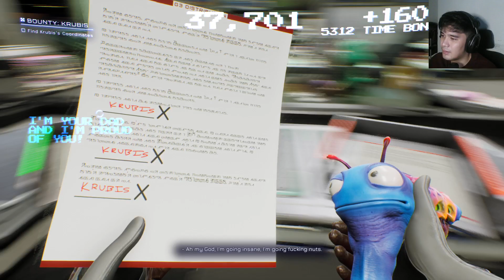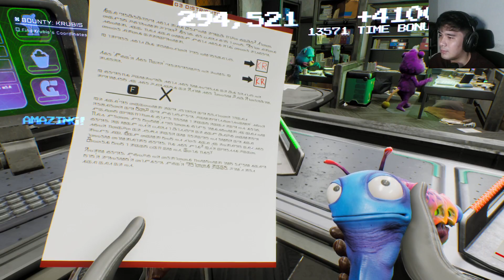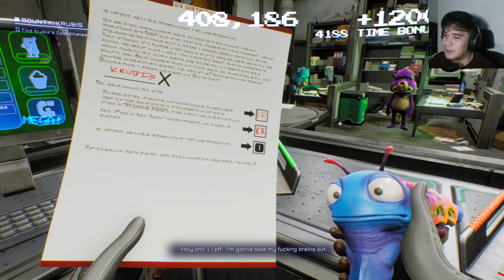Bagong frog gun | High on Life (Part2)